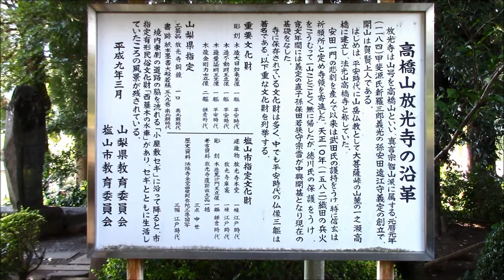放光寺 様に参拝してきました！！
真言宗　智山派　高橋山　放光寺
〒404-0054　　山梨県甲州市塩山藤木２４３８